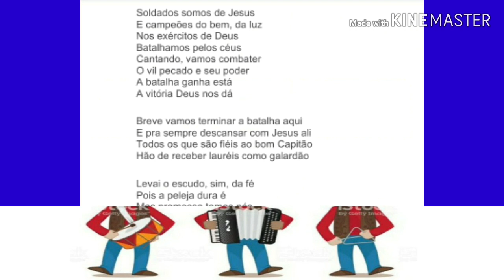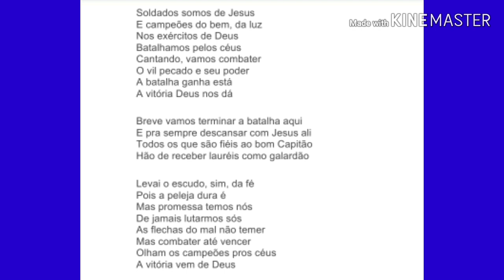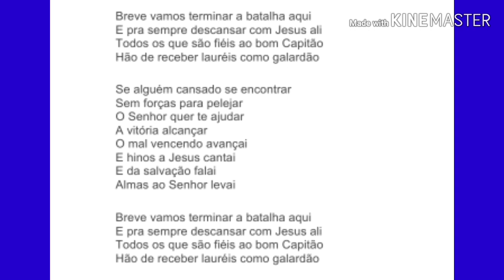PLAYBACK ARRASTA PÉ 2020 CAMPEÕES DA LUZ ISAAC GOSPEL PRODUÇÕES OUÇA GRATIS SEM INVESTIMENTO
NOSSO CANAL TEM POR OBJETIVO MOSTRAR NOSSO TRABALHO PEGANDO  MUSICAS JA EXISTENTES E CRIAR NOVAS VERSÕES NOVOS ARRANJOS EM OUTROS RITMOS COMO POR EXEMPLO

ARROCHA, BREGA, SERESTA, FORRO, XOTE, AXE, GUARANIAS, VALSSA, ETC.
E TAMBÉM PRODUZIR MUSICAS DO ZERO

ATENÇÃO VOCE DONO DOS DIREITOS AUTORAIS CASO NÃO QUEIRA QUE SUA MUSICA APAREÇA AQUI É SÓ DEIXAR UM COMENTÁRIO OU ENTRAR EM CONTATO PELO ZAP. 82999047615
QUE VAMOS EXCLUIR SUA MÚSICA NA MESMA HORA SEM QUESTIONAMENTO DESDE JA MUITO OBRIGADO E QUE DEUS TE ABENÇOE.

TRABALHE EM CASA E FATURE DE $50 A $300 REAIS POR DIA
SAIBA COMO 👇🏻👇🏻